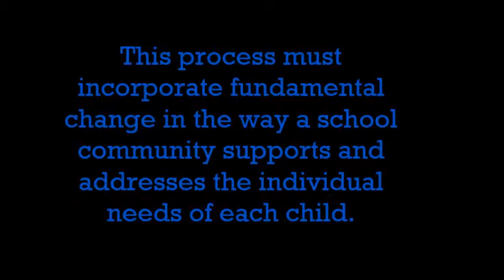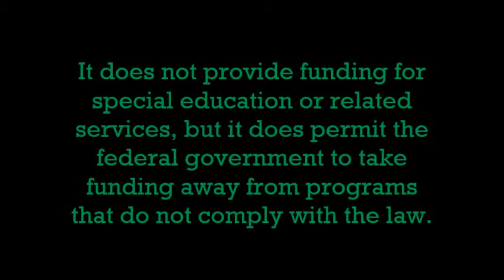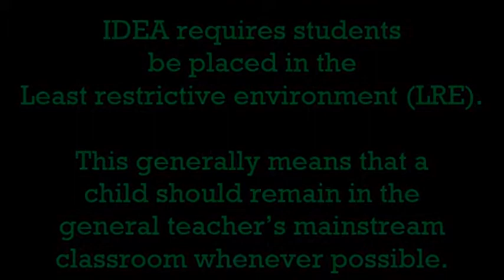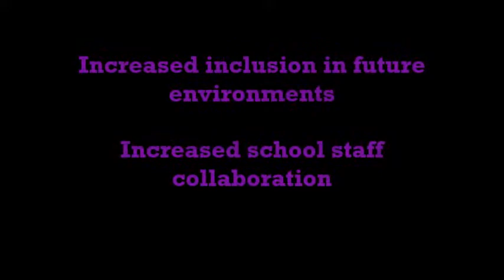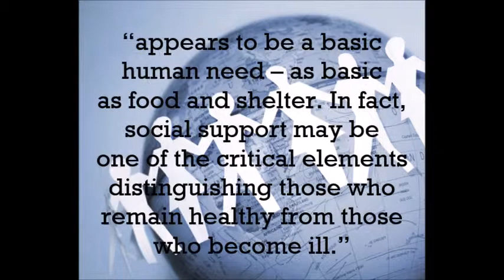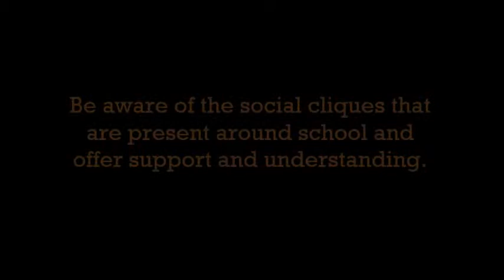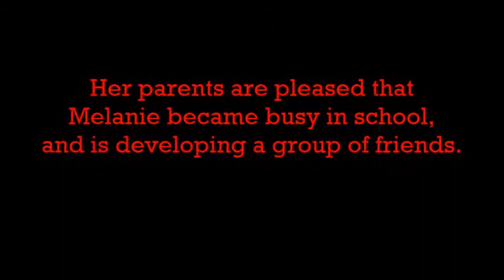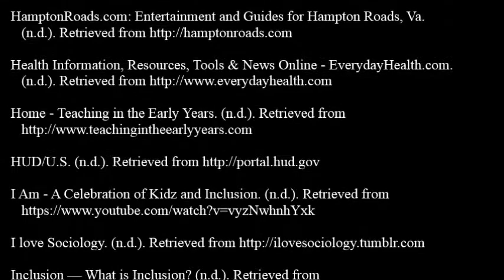Inclusion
What Is Inclusion and How Does It Benefit All Students?